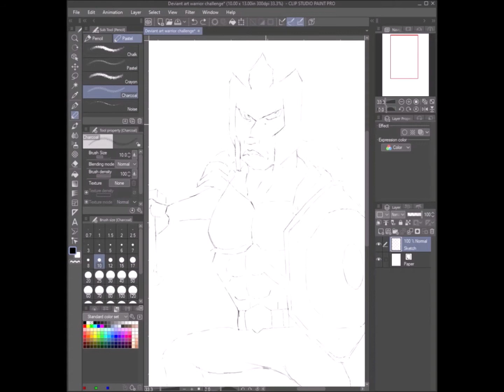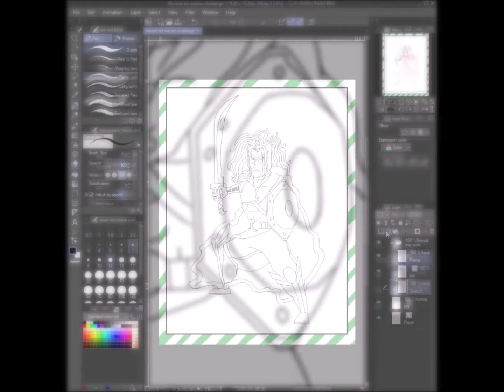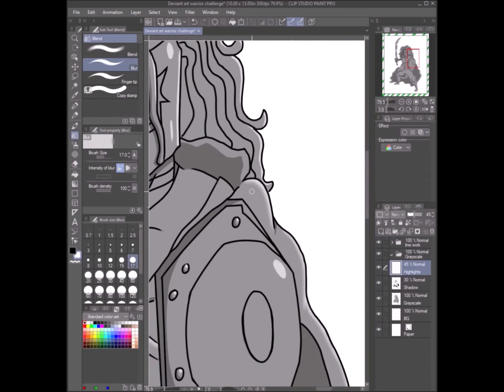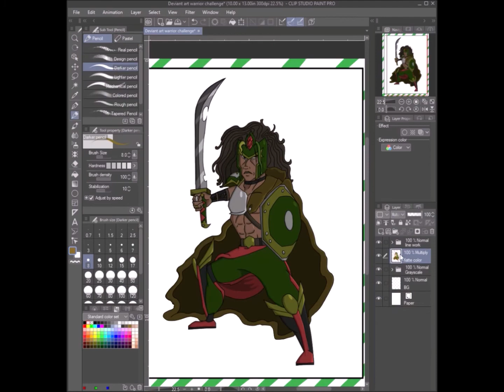DA challenge Warrior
I kinda took this too literally. If your on deviant art then you know they have a challenge of drawing 10 random things. this is the first one which was warrior but I kinda took the look from the example shown in the video for the topic to draw but yeah thats why I drew this.

The challenge